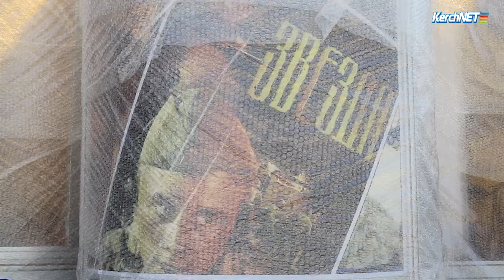В Керчь приехал бесплатный кинотеатр на колесах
Ранним утром на керченскую набережную заехала огромная фура, в которой таилась военная история и советские фильмы, которые многим знакомы с детства.